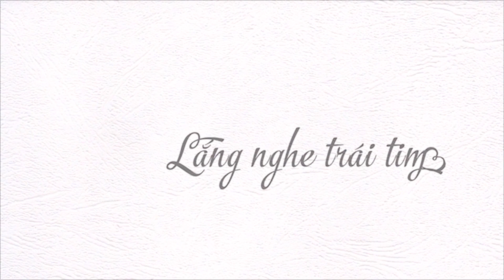Phải có em - Kai Đinh | Girly.vn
Em có biết không, có những điều không thể nói thành lời
Em có biết không, có những điều chỉ nói sẽ thành nửa vời